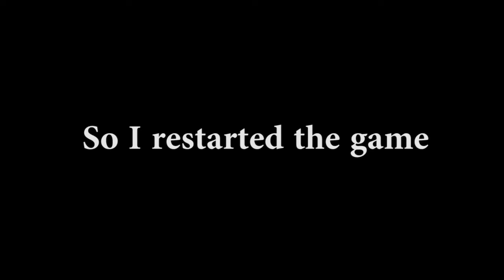HearthStone/Waiting Simulator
Why did I wait 20 min before restarting? Why not...I had to finish the movie anyways